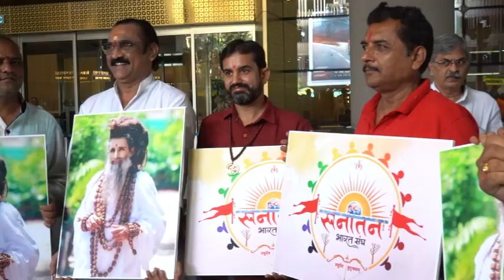Sadguru Riteshwar Maharaj Ji arrive at Mumbai airport March 30th for enlightening seminar